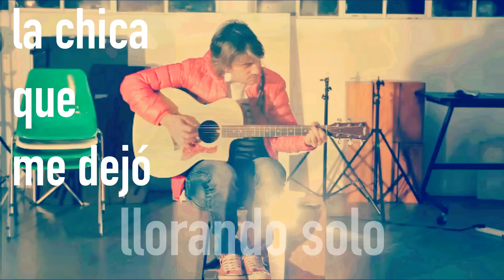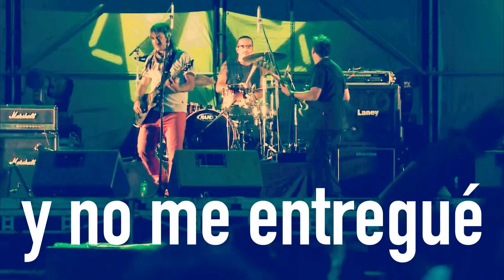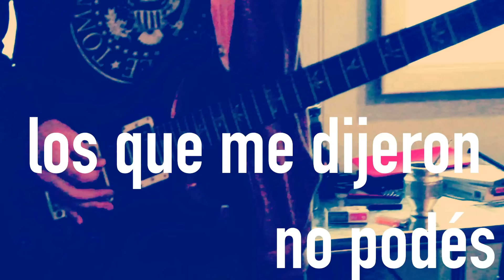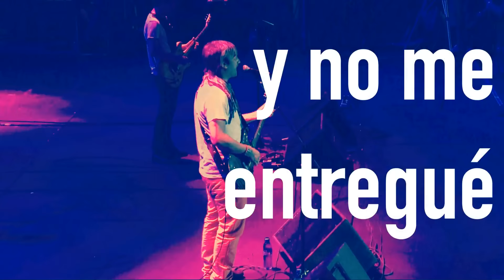Fer Gril - Dispárenme - Video oficial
Videoclip Oficial de "Dispárenme" cuarto corte de difusión de "Mis canciones" de Fer Gril.
Canal oficial del músico argentino Fer Gril